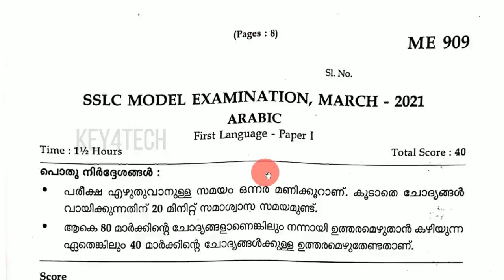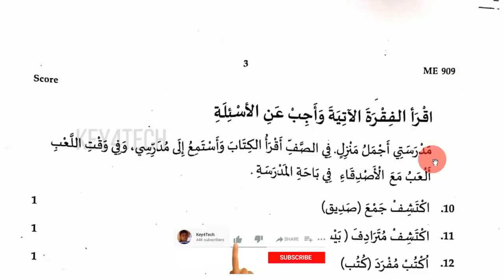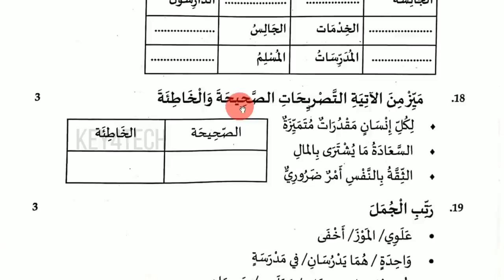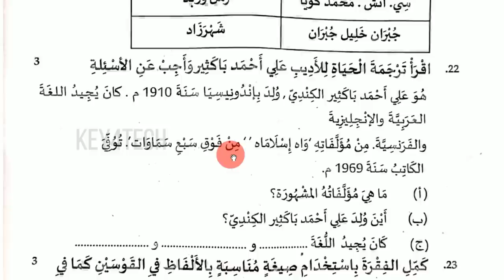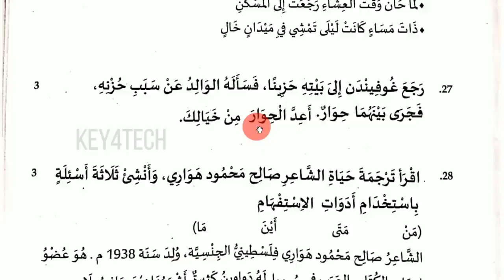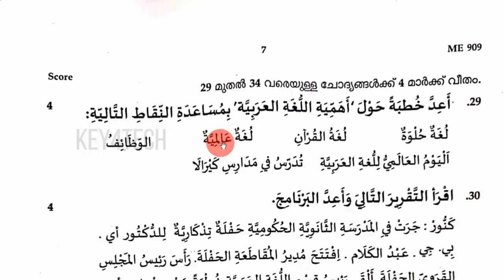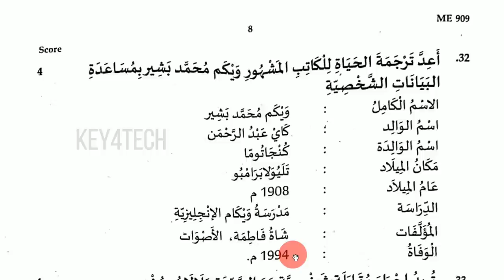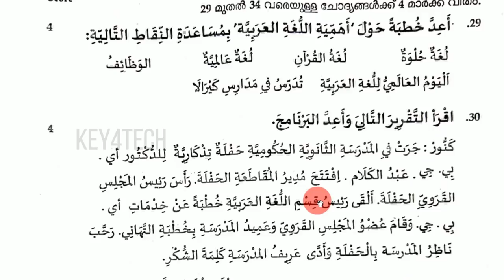SSLC ARABIC MODEL EXAM ANSWER KEY | 1 MARCH 2021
10th arabic exam questions
10th arabic exam questions malayalam
10th arabic malayalam
10th arabic question and answer
10th arabic question paper discussion
10th arabic important questions
10th arabic textbook questions and answers
10th arabic exam questions 2023
10th arabic exam questions 2022
10th arabic exam questions 2021